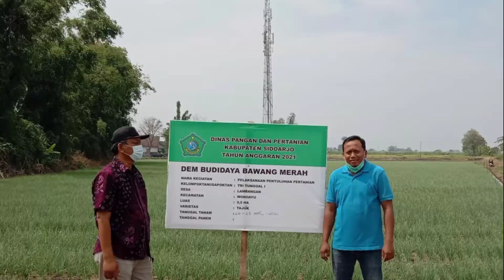Demplot Bawang Merah Wonoayu Sidoarjo | Pertanian ID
PERTANIAN ID merupakan Sebuah channel inspirasi dan sharing tentang dunia pertanian.

Channel ini memberikan tutorial atau cara ara bercocok tanam.

Cara berkebun di perkotaan dan juga konvensional di lahan terbuka. Ada banyak informasi terkait pertanian, mulai dari bibit, tanah, pupuk, pengendali hama, panen sampai kepada pembenihan lanjutan yang tersaji di channel ini.

Lewat akun YouTube ini kamu akan diberikan informasi tak hanya untuk berkebun saja tapi juga seputar pertanian, buah-buahan, perikanan dan lain-lain.

Channel ini di kelola oleh:
M. Afandi Eka Putra
(Penyuluh Pertanian Dinas Pangan dan Pertanian Kab. Sidoarjo Jawa Timur bersama Tim)